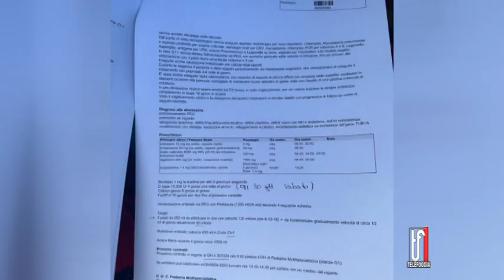“Ernesto non sta bene, ha bisogno di una casa”